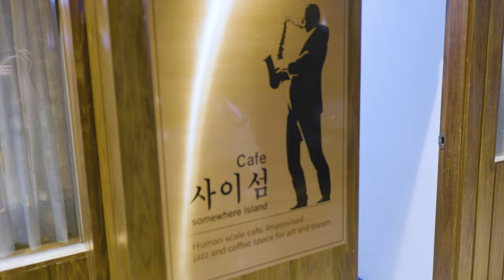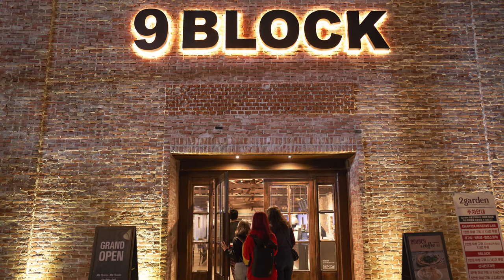La Corée, tu connais? Ep4: Daegu [French, English & Korean subtitles available]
"La Corée, tu connais?" est une web-série qui vous propose de découvrir la Corée du Sud, ce pays à la fois attachant et paradoxal, où une tradition de plusieurs millénaires subsiste tant bien que mal dans une course à la modernité effrénée.

On découvre ce pays si fascinant à travers Jay et ses amis de France qui partent à la rencontre de la culture, de l'histoire, des paysages et des gens de Corée.

Chef opérateur: Stefan Tran,
Montage: Jiho Park,
Production: DANIM GROUP.

Un grand merci à : Grace Kim, Audrey Giacomini, Anais Langlois.